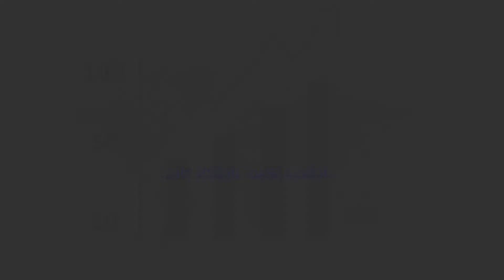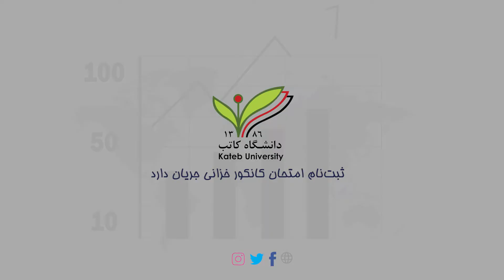کاتب، دانشگاه منتخب در تحصیلات اقتصادی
در معتبرترین دانشگاه افغانستان تحصیل نمایید.
کاتب کانون نخبگان